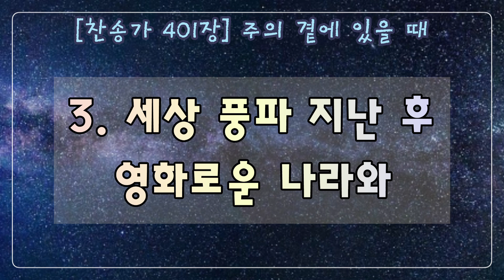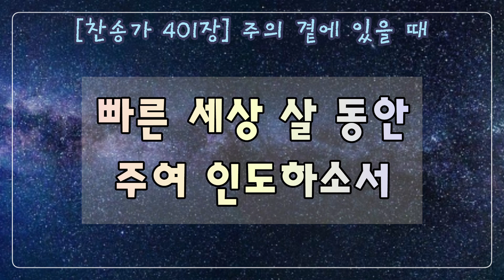[G코드/고음:시] 새찬송가 401장(통457장)주의 곁에 있을 때 Savior, Lead Me, Lest I Stray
1. 주의 곁에 있을 때

맘이 든든하오니

주여 내가 살 동안

인도하여 주소서

주여 주여

나를 인도하소서

빠른 세상 살 동안

주여 인도하소서

2. 피난처인 예수여

세상 물결 험할 때

크신 은혜 베푸사

나를 숨겨 주소서

주여 주여

나를 인도하소서

빠른 세상 살 동안

주여 인도하소서

3. 세상 풍파 지난 후

영화로운 나라와

눈물 없는 곳으로

들어가게 하소서

주여 주여

나를 인도하소서

빠른 세상 살 동안

주여 인도하소서

아멘

1.Sav-ior, lead me, lest I stray,

Gen-tly lead me all the way;

I am safe when by Thy side,

I would in Thy love a-bide.

Lead me, lead me,

Sav-ior, lead me, lest I stray;

Gen-tly down the stream of time,

Lead me, Sav-ior, all the way.

2.Thou the ref-uge of my soul,

When life's stormy bil-lows roll,

I am safe when Thou art nigh,

All my hopes on Thee re-ly.

3.Sav-ior, lead me, then at last,

When the storm of life is past,

To the land of end-less day,

Where all tears are wiped a-way.

A-men.